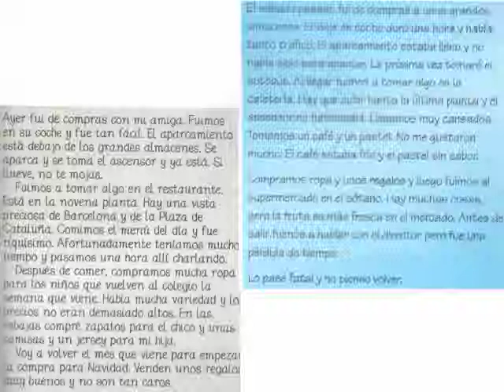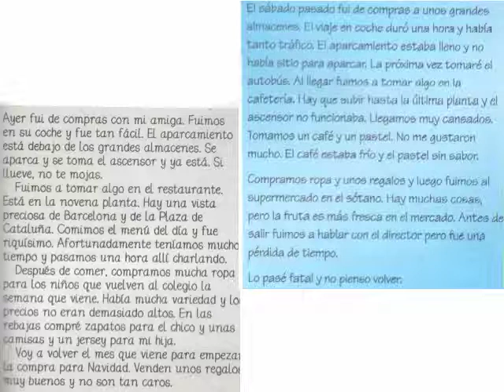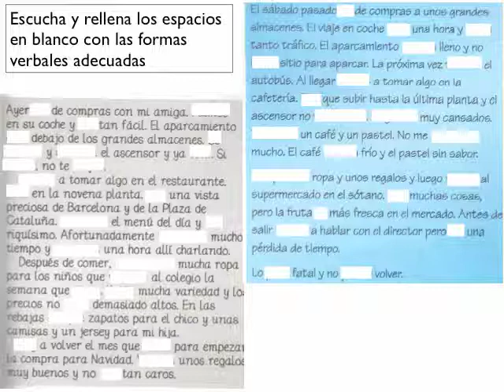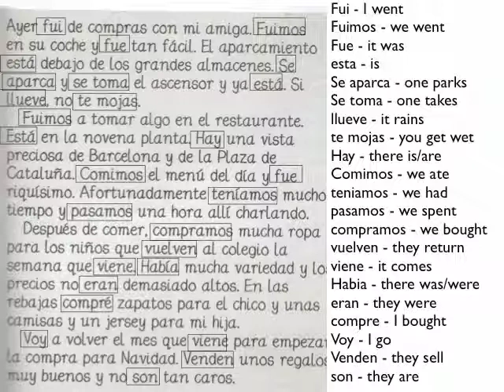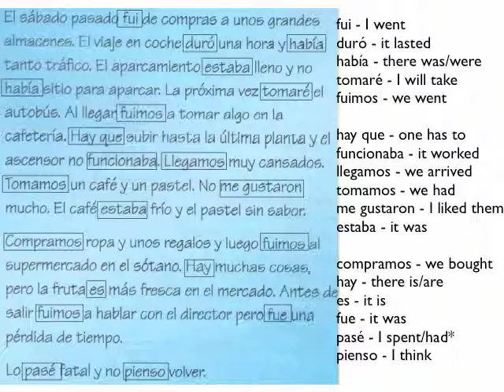L3 M7 Hay un problema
listos 3 modulo 7 hay un problema espanol yurena